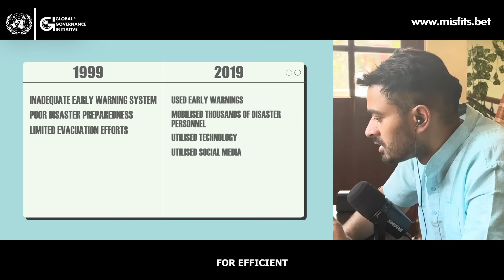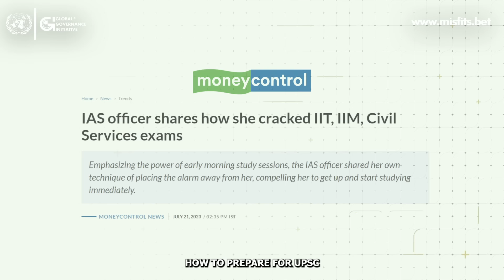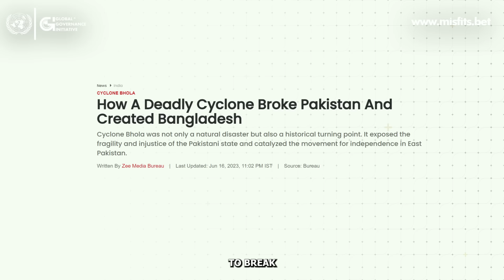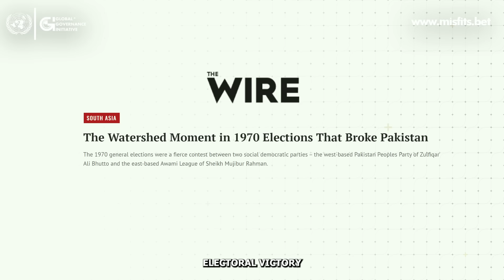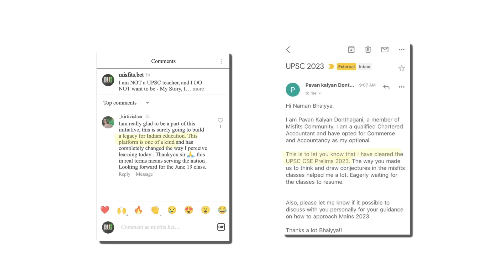MASSIVE Fraud Behind IAS : How UPSC is losing its sheen because of few Instagram Frenzy IAS officers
I can tell you firsthand that many who started preparing for the UPSC Exam with the dream of becoming IAS/IFS officers in 2024 have now dropped their plans to even appear in 2024. Why? Because they think they are not 'adequately' prepared, and they will give their best shot in 2025 now. Please do not make that mistake, and do not take a gap year. You will ruin your life!

If you are eligible to write the exam in 2024 and can dedicate around 10 hours per day to your preparations, please do not postpone your plans. Please do not make UPSC a 5-year plan.

The following should be your go-to strategy now. Just stay consistent, and you will crack the Prelims. Dedicate 10 hours per day, and here is how you should go about it.

1. January & February:

Complete History (Ancient, Medieval, Modern) + Economics + pick up any test series to solve 30 questions daily (from February onwards). Dr. Jahnavi recently uploaded it on the LinkedIn Alumni Group.

Watch 2 episodes daily on the MisFits Learning Portal on Economics and History. How will this help?

After completion of these modules, you would have developed an innate ability to make better conjectures.

You will be better positioned to read through current affairs (via newspapers), or when you are making notes while solving the tests.

At least for Economics, you’d see more than 90% accuracy. It could reach even 95-100% if you watch the lectures twice. For history, it should be around 60%, but if you can make diligent notes from the Test Series, and revise those notes, that accuracy should reach around 80-85% (which is actually pretty good).

Don’t worry about the Mains at this stage. Inadvertently, you’d be prepared for the Mains - we took a lot of effort to make sure that these video lessons cover things comprehensively. The only difference in Mains vs. Prelims preparation is how you go about solving test papers, and the focus on remembering certain specificities.

Please watch through the session before Episode 19 (under the Geography heading) for my thoughts on Prelims 2024, and how you should make the best use of MisFits Episodes + Tests.

2. March & April:

Complete Geography, Environment, Science and tech.

Watch 2 episodes daily on the MisFits Learning Portal + Solve Test Papers (as shared on the LinkedIn Alumni Group). How will this help?

A large part is static & conceptual - if you have learned those concepts well, you should get good accuracy in these subjects.

You would have logically solved many UPSC Prelims & Mains questions and will be well-positioned to solve potential questions from this part.

Aspects of mapping would also be covered via this.

3. Last Week of April + May (until the 2nd week):

Watch through Polity and Governance Episodes on the MisFits Portal.

Watch 2 episodes daily on the MisFits Learning Portal. The reason for covering Polity at the end is so that some factual data checked in the exam are fresh in your mind as/when you write the UPSC.

Polity for Prelims is very predictable; 20% effort here would yield 80% returns. By this time, you will be adequately prepared to better grasp Polity (because you can see the interconnections I have made across Geography, Environment, Economics, etc., for all of you).

If you had followed the above methods, you would have completed the following things by the 2nd week of May:

1. Foundations of History, Economics, Polity, Governance, Geography, Science & Tech, and Society.

2. Current Affairs via solving around 30 Contemporary Test Papers. (Retaining information via these current affairs would be much easier for you because your foundations are strong).

3. Past 14 years of UPSC official papers.

But, wait. Cracking Prelims is not the only thing. You won’t get medals for this. The next stage is extremely critical. Focus on cracking the exam in one go. How will that happen?

After your Prelims - take a 1-week break. And then do the following:

Step 1: Watch through the Playlist on Foreign Policy Classroom with Amb. Anil Trigunyat.
Step 2: Watch through the Playlist on Essays (250 Marks).
Step 3: Watch through the Masterclass on Structures.
Step 4: Watch through the Playlist on Ethics (250 Marks).
Step 5: Revise Economics until your UPSC Prelims Result is out!

Keep attending special sessions - where I will cover some issues from scratch.
Be part of answer writing communities at MisFits (after your Prelims Result).

Additionally, your Mains GS is done along with the above episodes. Focus your 3 months on Optionals.

After your Mains - There will be a series of around 7-10 lectures that will help you in getting 200+ in the interviews. This is MUST! Interviews are the easiest, and the most fun part of the UPSC Cycle. 200+ is indeed doable.

Stop watching Free YouTube Videos and crash Courses. Many of these are sub-standard resources. Minimize your resources, and